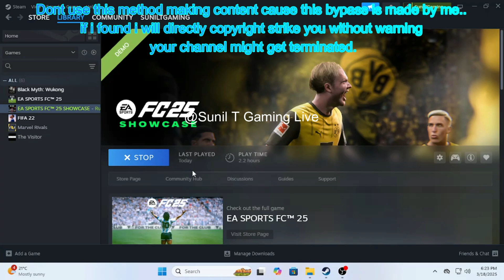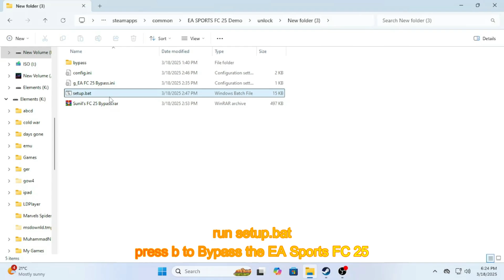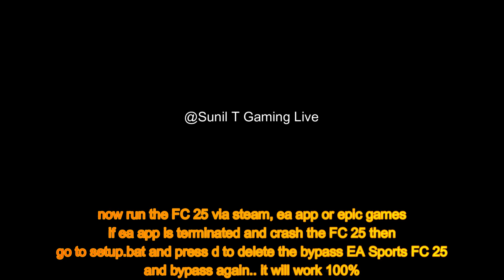EA FC 25 Showcase TU 11 No Magic and LE Required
This content is intended solely for educational and informational purposes. The methods demonstrated in this video are designed to explore the functionality of a fully unlocked game for personal testing and research only. We urge viewers to support developers by purchasing original copies of the game and respecting copyright laws.
Download Link Sunil's FC 25 Bypass Beta 1.rar is in discord
✅Download FC25 or Update your game using Steam or Epic games or EA app
✅Create or Link EA and Steam account
✅Open Game in online mode Once to main menu
1️⃣ Download Sunil's FC 25 Bypass Beta 1.rar and extract it anywhere.
2️⃣  Run setup.bat.
3️⃣ Press b `.  Bypass the EA SPORTS FC 25
4️⃣ Press u "Unlock Bypass Section.
5️⃣ Press 1 " EA FC 25 Bypass".
-- if ea app is terminated and crash the FC 25 then
go to setup.bat and press d to delete the bypass EA Sports FC 25
and bypass again.. it will work 100%.
To Deactivate the bypass press D to Delete the Bypass EA SPORTS FC 25
✅ Now, you can run the game from Steam, but since you can’t go online, you’ll need to download a squad file manually.
✅ You don’t need Live Editor (LE) to use this method, but you can still use LE to disable EAAC.

⚠️ If your game suddenly stops working, it’s because the EA App updated and removed the Sunil's FC 25 Bypass Beta 1,(If it stopped working "Please bypass again if there is new TU update by EA"). Simply reinstall it following the same steps above.
now run the FC 25 via steam, ea app or epic games

My Computer Specs:
CPU  : AMD Ryzzen 3 3300x 4-Core Processor 3.80GHz
GPU  : Radeon RX 580 Series
Mouse  : Fantech GAming Mouse
Mousepad  : Fantech
Keyboard  : Fantech ARES M1
Headset  : Fantech
RAM  : 16 GB
The following are not allowed:
- Be kind
- Respect other humans
- Swearing
- Include everyone
- Listen to the moderation team
- Sharing of personal information
- Impersonation of other users
- Inappropriate/sexual comments